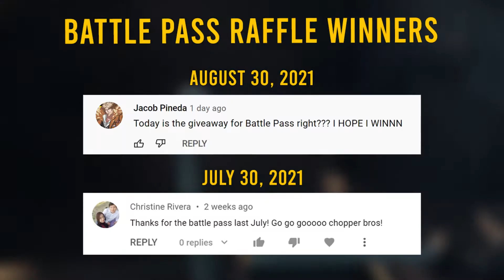*NEW* Unlocking Richtofen Turned Soldier & All-out War at the Farm BR | Battle Pass Monthly Giveaway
Unlocking the FREE Richtofen Turned Soldier Skin and an ALL-OUT WAR at THE FARM in Battle Royale! We are giving away monthly Battle Passes to a LOYAL RANDOM SUBSCRIBER of the Chopper Bros Channel! Watch the whole video to know more!

Sit back, relax, open a bottle of beer and enjoy the video!